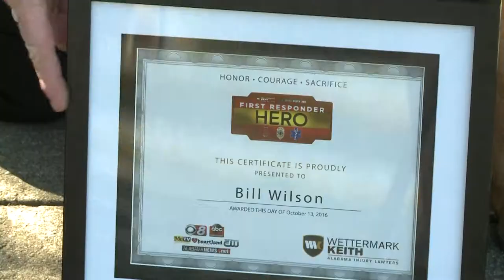Alabama News Network First Responder Investigator Bill Wilson & Clyde of Wetumpka Sheriff's Office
Investigator Bill Wilson and his bloodhound partner Deputy Clyde of Wetumpka Sheriff's Office are honored by Wettermark Keith for their contributions to community safety